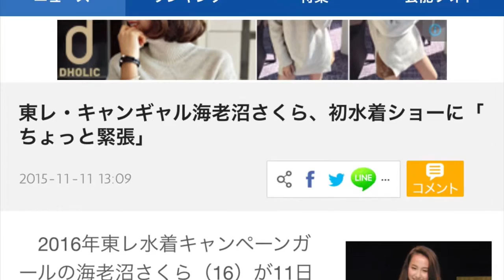初水着ショーに「ちょっと緊張」東レ・キャンギャル海老沼さくら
2016年東レ水着キャンペーンガールの海老沼さくら（16）が11日、都内で行われた『2016新作水着合同展示発表会』ファッションショーに特別ゲストとして登場。今回が初めての水着ショーだったという海老沼は「すごく楽しかった」と笑顔を見せた。

　水着のイメージそのまま、元気いっぱいにランウェーをかっ歩した海老沼だったが「ショー自体これが初めてだったので、ちょっと緊張しました」と本音を漏らしつつ「でも、すごく楽しかったので、もっとたくさんの水着を着てショーに出たいなと思いました」と目を輝かせた。

　キャンペーンガールに選ばれてからの反響を聞かれると「家族ももちろん喜んでくれたのですが、地元の人たちもみんなで喜んでくれた」と笑顔。今後の目標についても「近い将来は、ファッション雑誌の専属モデルになること。将来的には、誰からも愛されるような女優さんになりたいと思ってます」と具体的なプランを披露していた。

　ショーにはそのほか、2016年JSAキャンペーンガールの島田七実（22）も特別ゲストとして登場した。

東レ・キャンギャル海老沼さくら、初水着ショーに「ちょっと緊張」　『2016新作水着合同展示発表会』ファッションショー